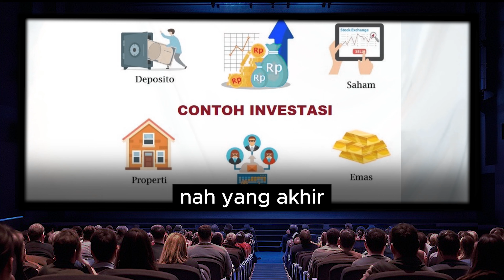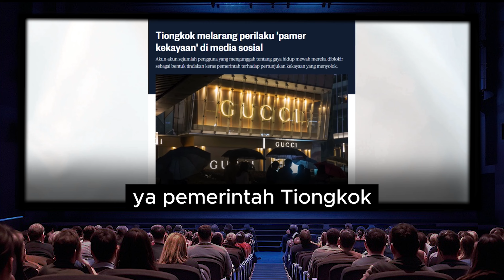Orang Nabung Bikin Perputaran Uang Macet ???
Sampai Jumpa Di Puncak Kemakmuran
Salam S.I.P.